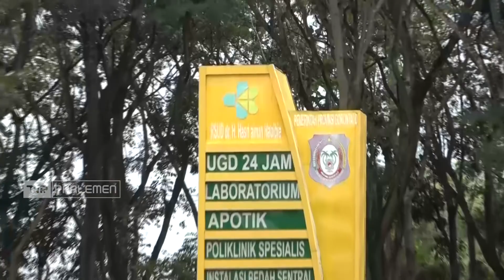TVR 120 - DPR PRIHATIN KONDISI STUNTING DI GORONTALO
KOMISI IX DPR RI PRIHATIN DENGAN TINGGINYA ANGKA STUNTING DI PROVINSI GORONTALO KOMISI IX MENYOROTI MASIH TINGGINYA ANGKA STUNTING DI PROVINSI TERSEBUT YAITU SEKITAR 24% DAN MASIH JAUH DARI STANDAR YANG DITENTUKAN OLEH PEMERINTAH SEBESAR 14%

NARASUMBER

NIHAYATUL WAFIROH
WAKIL KETUA KOMISI IX DPR RI / F-PKB / JATIM III

YAHYA ZAINI
ANGGOTA KOMISI IX DPR RI / F-PG / JATIM VIII